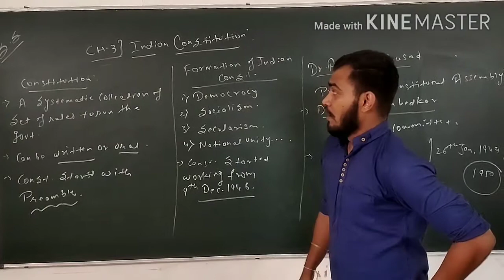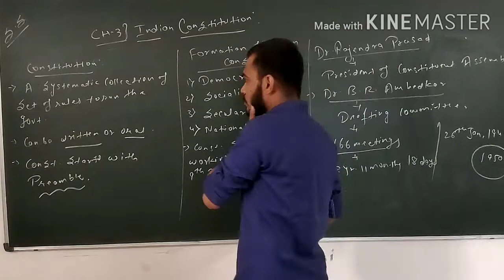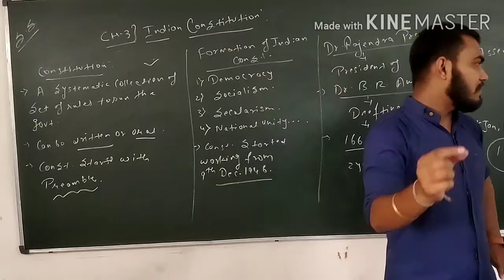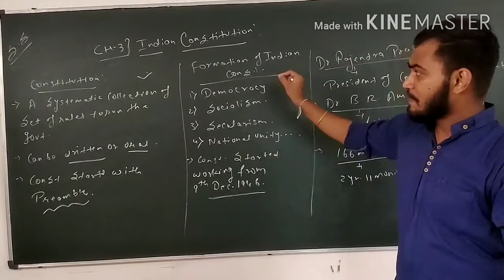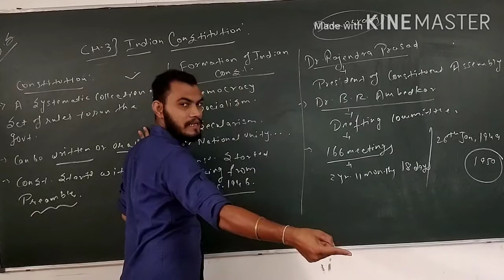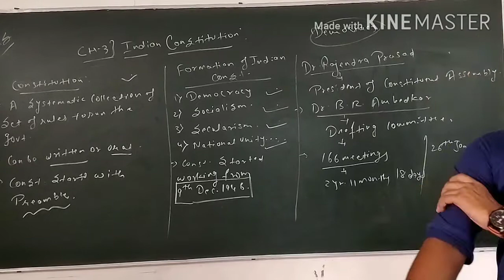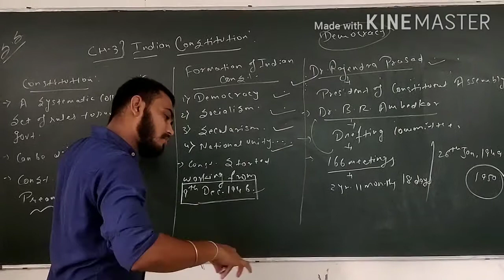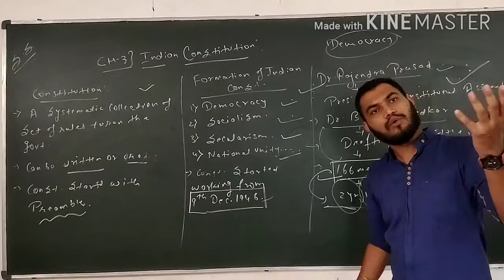EM GRADE 8 S.S CH-3 8 JULY 2020